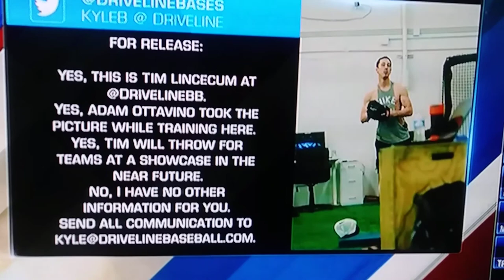Hot Stove with Kelly Nash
Kelly Nash wearing grey thigh high boots.